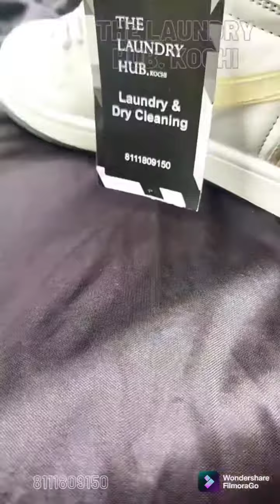before and after, shoe laundry service at kochi@jithin1988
shoe laundry
laundry and drycleaning
curtain washing and drycleaning
carpet washing

leather care